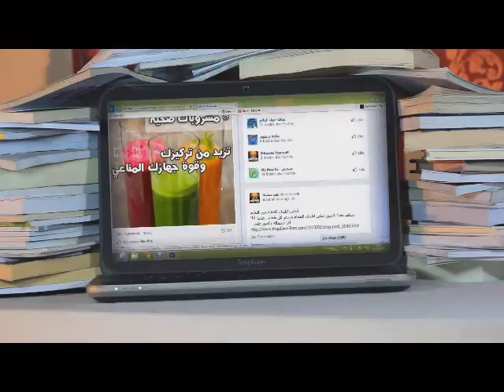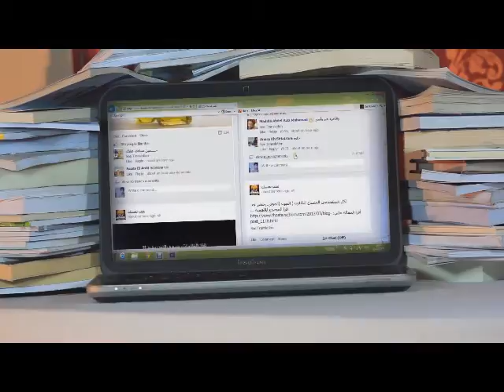فكرة ثقف نفسك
نحلم في ثقف نفسك بعد وصولها لـ 7 مليون مشارك إن نبدأ حياة ثقافية مختلفة على الأنترنت وإن نرتقي بالمحتوي العربي على الأنترنت
للتصويت لثقف نفسك